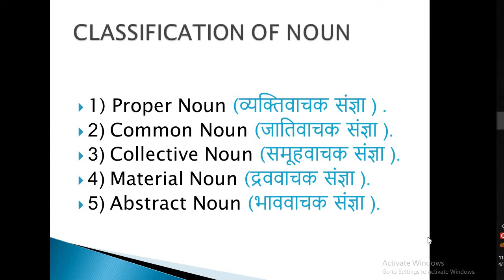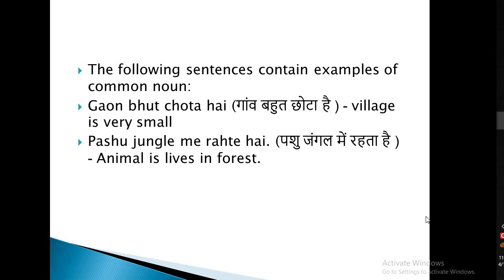CLASS - 12 | ENGLISH NOUN - 2 | JSSC EXCISE & SPECIAL CONSTABLE | WB POLICE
1.Maths by rakesh sir
2.Mats notes
3. Best reasoning book
4. Best railway book in english
5.Best railway book in hindi
6. Best english book